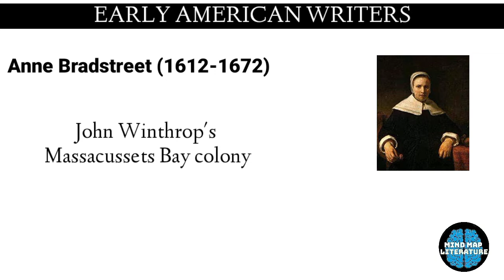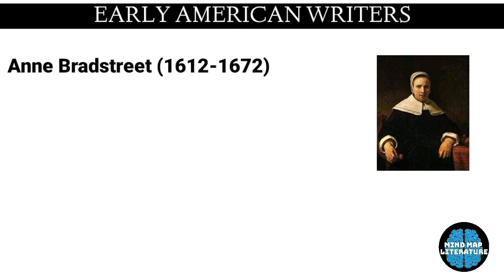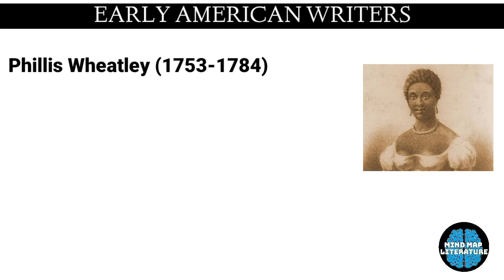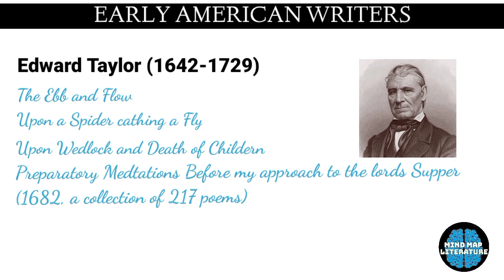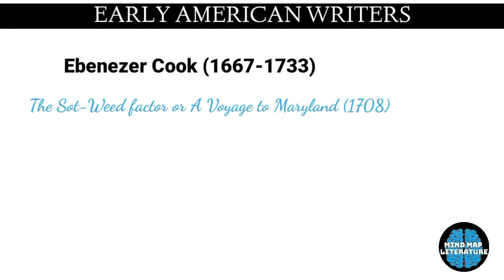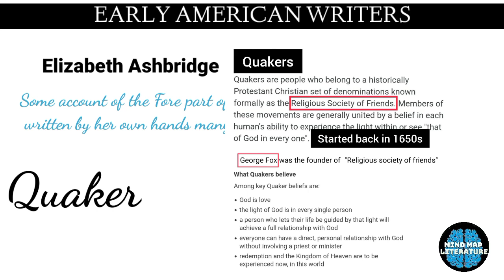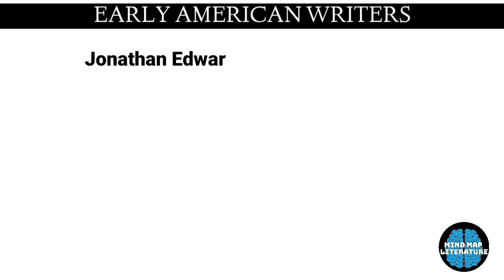EARLY AMERICAN WRITERS. AMERICAN LITERATURE LECTURE 2. MIND MAP LITERATURE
EARLY AMERICAN WRITERS were the writers who shares their experience of colonial development, problems arising in their path while interacting navtive Americans, shares their Christian beliefs.